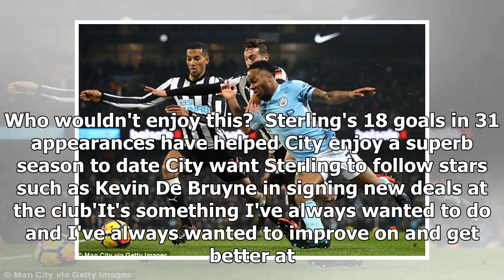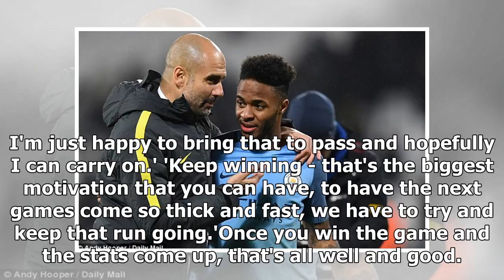Raheem Sterling next in line for huge new Manchester City deal - by Sports News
Published: 03:46 EST, 24 January 2018 | Updated: 03:46 EST, 24 January 2018 Manchester City are lining up a bumper new long-term contract for Raheem Sterling as the Premier League leaders continue to ...